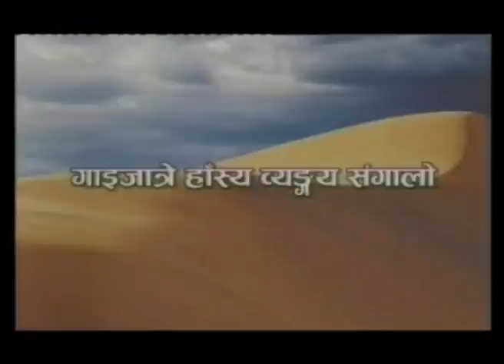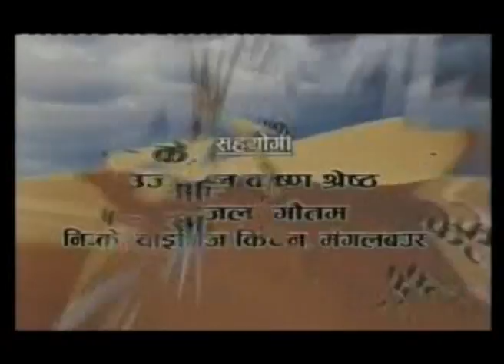Maha Gaijatra | Narad Khatiwada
Rights for this video for YouTube Platform is with Music Nepal: Provided by Big Films